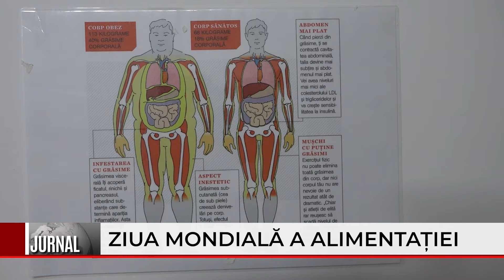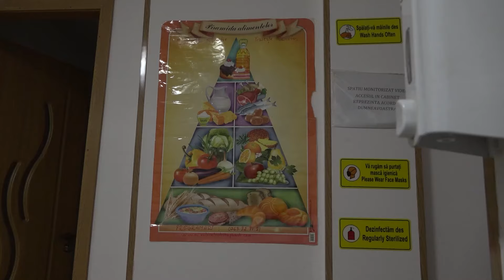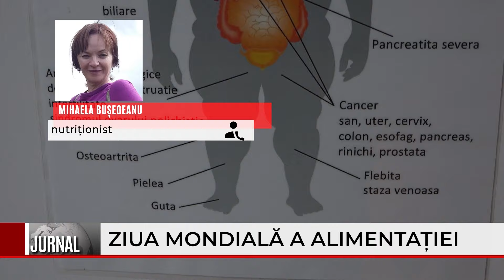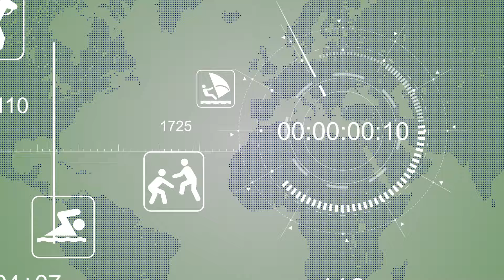JURNAL RNTV 16 10 2024